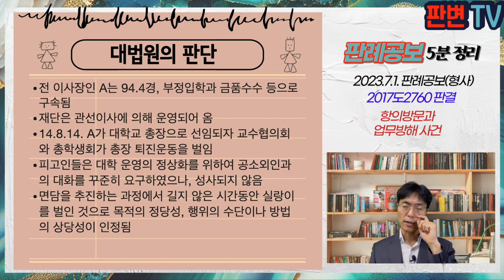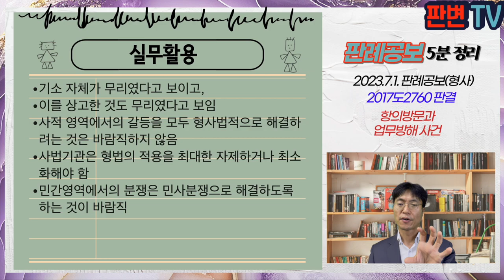항의방문과 업무방해 사건 [23.7.1.자 판례공보(형사)]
항의방문과 업무방해 사건
별 3개

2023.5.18. 선고 2017도2760 판결
업무방해

상고인 검사

상고기각

피고인들은 총학 간부들
14.9.24. 총장과 면담을 요구하면서 총장실 입구에서 진입을 시도
14.9.29. 회의실에 들어가 총장의 사퇴를 요구함
수사기관이 피고인들은 업무방해로 기소함

항의방문 등이 업무방해인지, 정당행위 범위인지

전 이사장인 A는 94.4경, 부정입학과 금품수수 등으로 구속됨
재단은 관선이사에 의해 운영되어 옴
14.8.14. A가 대학교 총장으로 선임되자 교수협의회와 총학생회가 총장 퇴진운동을 벌임
피고인들은 대학 운영의 정상화를 위하여 공소외인과의 대화를 꾸준히 요구하였으나, 성사되지 않음
면담을 추진하는 과정에서 길지 않은 시간동안 실랑이를 벌인 것으로 목적의 정당성, 행위의 수단이나 방법의 상당성이 인정됨

실무활용
기소 자체가 무리였다고 보이고,
이를 상고한 것도 무리였다고 보임
사적 영역에서의 갈등을 모두 형사법적으로 해결하려는 것은 바람직하지 않음
사법기관은 형법의 적용을 최대한 자제하거나 최소화해야 함
민간영역에서의 분쟁은 민사분쟁으로 해결하도록 하는 것이 바람직